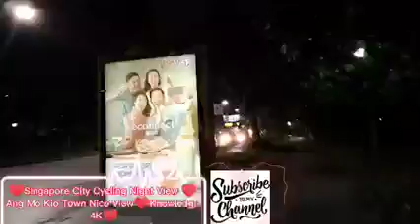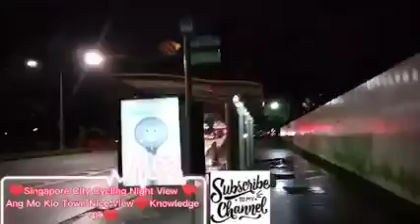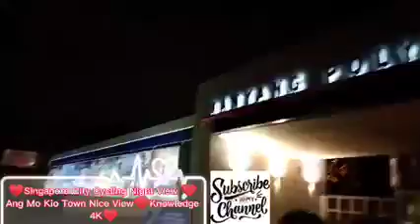♥Singapore City Cycling Night View ♥Ang Mo Kio Town Nice View♥Knowledge 4K♥